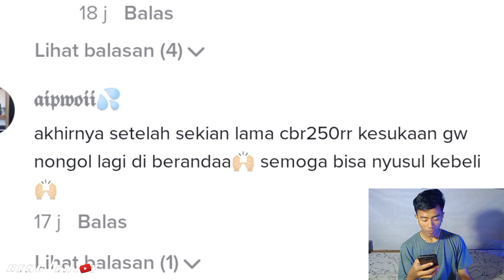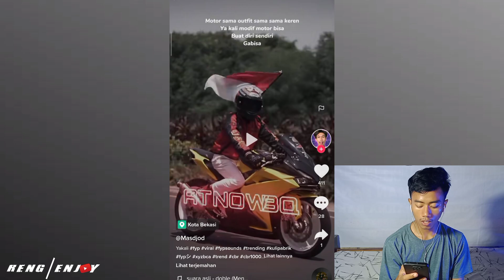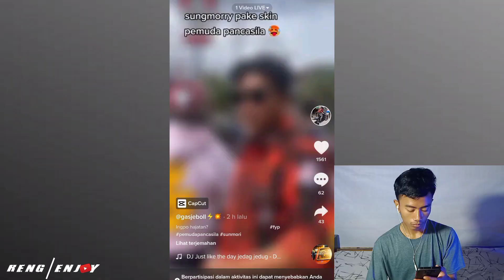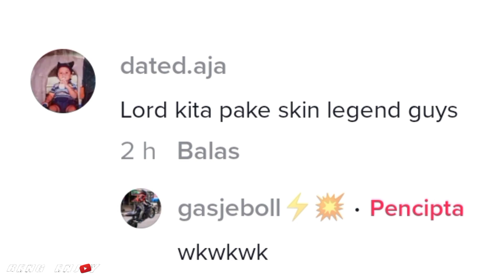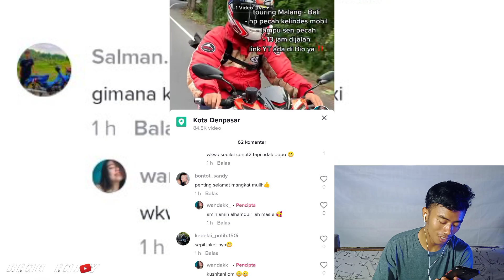SPEK MODIFIKASI MOTOR VIRAL TIKTOK - REACTION TIKTOK OTOMOTIF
Reaction Spek modifikasi motor di Tiktok terbaru 2022

☑   RENG ENJOY
🐴 CBR150R facelift

@Reng Enjoy
🔗  Link Instagram Owner Reng Enjoy

MATOR SAKALANGKONG 🙏 🤘

hujat otomotif indonesia official
hujat otomotif instagram
stiker hujat otomotif indonesia
logo hujat otomotif indonesia
meme hujat otomotif
grup hujat otomotif
logo hujat otomotif
k3 otomotif hujat otomotif
hujat otomotif indonesia Wahyu kandacong
kumpulan modifikasi motor supra x 125
kumpulan modifikasi motor astrea grand
kumpulan modifikasi motor jupiter z
kumpulan modifikasi motor vixion
kumpulan modifikasi motor revo fit
kumpulan modifikasi motor vario 125
kumpulan modifikasi motor cb 100
kumpulan modifikasi motor antik
kumpulan modif motor beat
kumpulan gambar modifikasi motor beat pop
kumpulan gambar modifikasi
kumpulan motor cb modifikasi
kumpulan foto modifikasi motor honda c70
kumpulan foto modifikasi motor drag supra
kumpulan modif motor fino
koleksi modifikasi motor fu
kumpulan gambar modifikasi motor revo fit
kumpulan foto modifikasi motor jupiter z1
kumpulan foto modifikasi motor soul gt
kumpulan foto modifikasi motor poswan
kumpulan gambar modifikasi motor vario 125
gambar kumpulan motor modifikasi
kumpulan modif motor jupiter z
kumpulan modifikasi motor yamaha jupiter mx
kumpulan modif motor keren
kumpulan motor modifikasi klx
kumpulan motor modifikasi keren
kumpulan foto modifikasi motor keren
kumpulan motor klasik modifikasi
kumpulan foto modifikasi motor mx king
kumpulan motor rx king modifikasi
kumpulan motor mx king modifikasi
kumpulan motor modifikasi ninja r
kumpulan modifikasi motor pitung
kumpulan modifikasi sepeda motor
kumpulan foto modif motor smash
kumpulan motor sport modifikasi
kumpulan foto motor satria fu modifikasi
kumpulan modifikasi motor vixion 2013
kumpulan modifikasi motor verza
kumpulan modifikasi motor vega rr
kumpulan modif motor vixion
kumpulan foto modifikasi motor vario
kumpulan modifikasi motor yamaha xabre
kumpulan foto modif motor x ride
kumpulan motor yamaha modifikasimodifikasi cbr250rr
modifikasi cbr250r
modifikasi cbr250rr hedon
modifikasi cbr250rr jari jari
modifikasi cbr250rr hitam
modifikasi cbr250rr merah
modifikasi cbr250r hitam
modifikasi cbr250r warna merah
modifikasi cbr 250 jari jari
modifikasi cbr 250 tahun 2011
modifikasi cbr 250 old
modifikasi cbr 250 cc
modifikasi cbr 250 thailand
modifikasi cbr 250 classic
cbr250rr modifikasi
cbr 250 modif adventure
modifikasi cbr 250 black
modifikasi cbr 250 biru
modif cbr 250 biru
modif cbr 250 black
modif body cbr 250
modifikasi ban cbr250rr
modifikasi buntut cbr 250 rr
modifikasi cbr 250 cbu
modifikasi cbr 250 cc rr
modifikasi cbr 250 custom
modif cbr 250 cbu
modif cbr 250 custom
modif cbr 250 classic
cbr 250 modifikasi ceper
cbr 250 modif dijual
cbr 250 modif ducati monster
cbr 250 modif extreme
cbr 250 modifikasi street fighter
foto cbr 250 modifikasi
foto motor cbr 250 modifikasi
modifikasi vixion fairing cbr 250
foto honda cbr 250 modifikasi
modif cbr 250 gp
modifikasi cbr 250 hijau
modif cbr 250 hitam
modifikasi honda cbr 250
cbr 250 modifikasi harga
modifikasi honda cbr 250r
modifikasi cbr 250 r hitam
modifikasi cbr 250 warna hitam
modif cbr 250 @AbhiramaMv
cbr 250 modif japstyle
cbr 250 modif jual
cbr250rr modifikasi jari jari
modifikasi motor honda cbr250
cbr 250 modifikasi keren
cbr 250 modif karbu
modif kereta cbr 250
modifikasi cbr 150 ke 250
modifikasi cbr 250
modifikasi cbr 250r
modifikasi cbr 250 lama
modif cbr 250 lama
modifikasi lampu cbr 250r
modif cbr250 motogp
modif cbr 250 merah silver
modif cbr 250 minimaliskawasaki zx25r abs
kawasaki zx25r 2021
kawasaki zx25r 4 silinder
kawasaki zx25r akrapovic exhaust
kawasaki zx25r akrapovic
kawasaki zx25r biru
kawasaki zx25r blue
kawasaki zx25r bekas bandung
kawasaki zx25r bandung
cc kawasaki zx25r
cc motor kawasaki zx25rspek motor aerox
spek motor balap
spek motor bore up
spek motor cbr 150
spek motor cb150r
spek motor h2